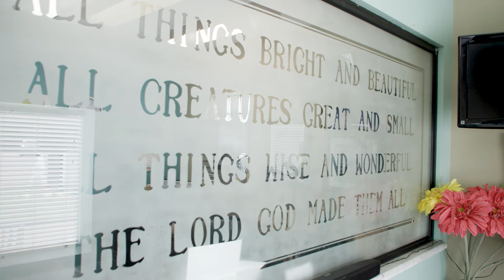Banksgiving 2022 Winner - 4 Paws 1 Heart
First State Bank has been helping people in the community for over 100 years. First State Banksgiving seeks to honor the charitable organizations who work so hard on a day-to-day basis to make change in our communities.

The mission of 4 Paws 1 Heart is to reduce the number of homeless cats and dogs by paying for needed medical treatment and assisting with the permanent placement of these animals through their partnerships with local rescue groups.

They applied their Banksgiving funds to pay for medical treatment for injured, abused, homeless, stray and abandoned animals that are brought to vet clinics by the individual, caring citizens and rescue groups who cannot afford to pay for their care.

Are you involved with a charity or are you passionate about a project? This giving season, we’d like your help identifying the local non-profit organizations that are making a difference in Macomb and Oakland counties.

Know a deserving local non-profit organization? Nominate your favorite group for consideration between October 16 - 20, 2023. Be sure to include information on any special or unique project the organization needs to fund. Finalists will advance to community voting which will be held online between November 13 - 24. Winning organizations will be announced on November 28 (Giving Tuesday).